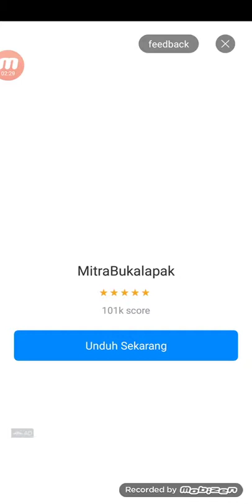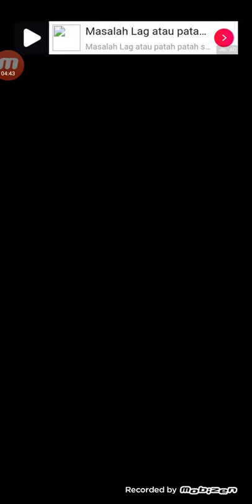4 Agustus 2021